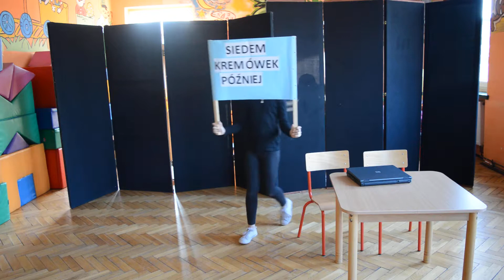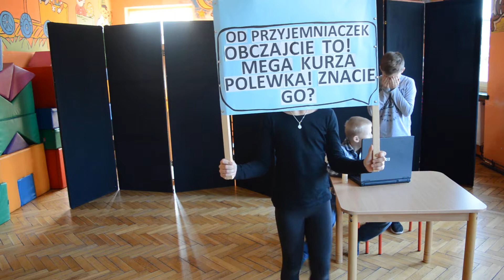"Cyberprzemoc" Szkoła Podstawowa im. Orła Białego w Trzebielu kl. 4b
Zarejestrowany fragment inscenizacji powstał na podstawie filmów edukacyjnych Ministerstwa Administracji i Cyfryzacji